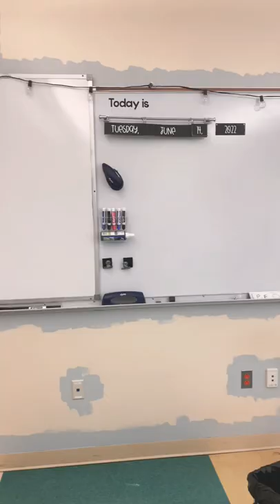Spent my first week of summer break painting my classroom!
Come along with me as I begin painting my upper elementary classroom!